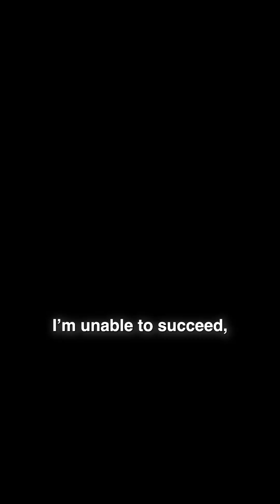Coding Tutor My Journey—Bhanusree Bolligarla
“My Journey at AJA Coding Tutor— Bhanusree

From curious learner to confident coder—My journey at Coding Tutor has been nothing short of transformative. With the support of expert mentors, hands-on projects, and real-world exposure, I discovered not just how to code,  but how to grow. Coding Tutor didn’t just teach me tech skills—it helped shape my mindset, build my confidence, and prepare me for a real software career.